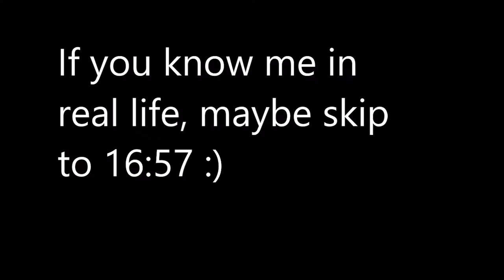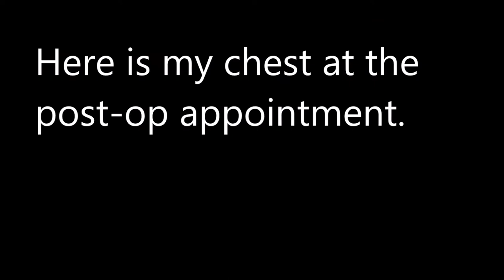NON-BINARY TOP SURGERY & RECOVERY! Vlog feat. my mom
Content warning: surgery, wounds.

Hey everyone! I had double incision top surgery on July 8th, 2019 with Dr. Nicholas Kim at the University of Minnesota and I'm so glad I did. I've spent months editing this down so hopefully it will be helpful to you all and cool for me to look back on.

FAQ: I'm non-binary and transgender, I use they/them pronouns, and I was not on HRT/testosterone at the time of this video.